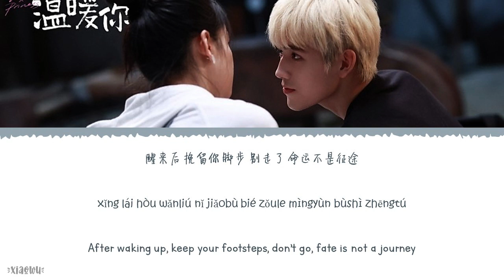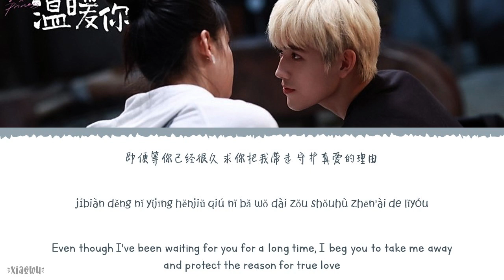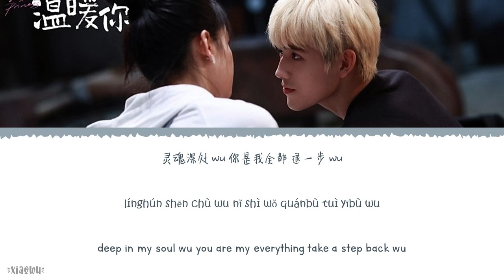Falling You - Jenny (曾可妮) & Dou Zhiwen (都智文)《Lighter & Princess OST》《点燃我温暖你》Lyrics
Year released: 2022
Song Title: Falling You
Artist: Jenny (曾可妮) & Dou Zhiwen (都智文)
Soundtracks: 《Lighter & Princess OST》《点燃我温暖你》

Chinese|Pinyin|English Lyrics